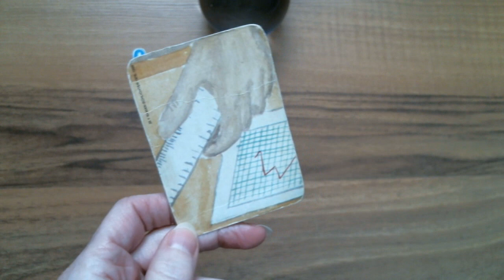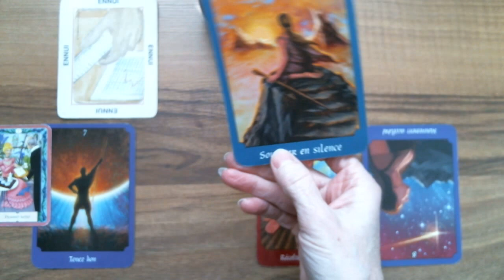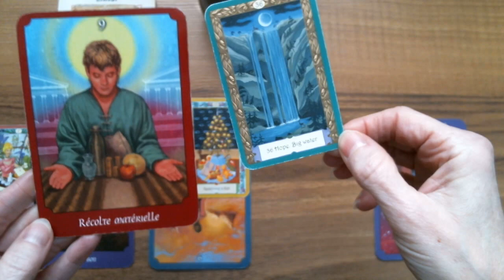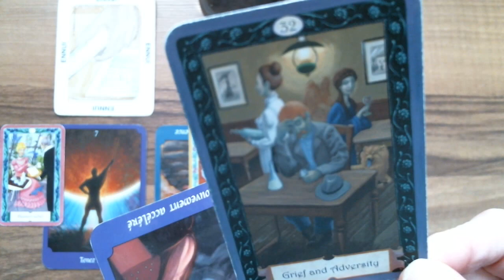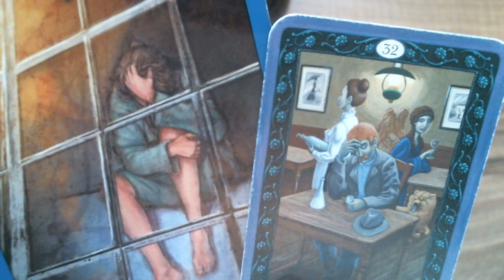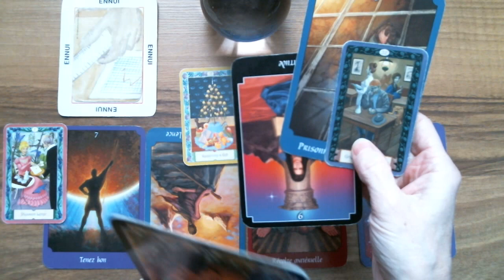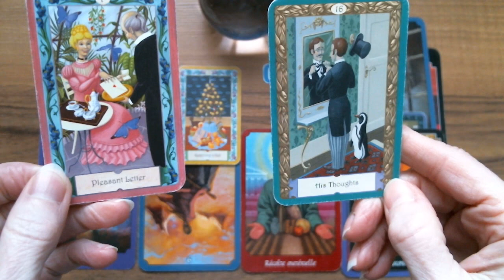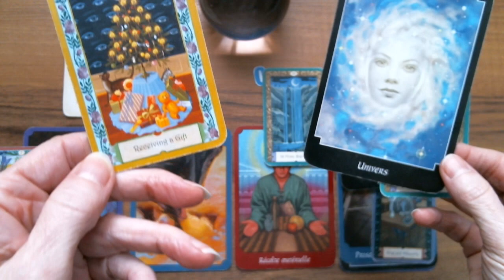O- TIRAGE SURPRISE! Ton prénom commence par "O" ?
Tarot Guidance intuitive. Tirage surprise intemporel.

Isabelle